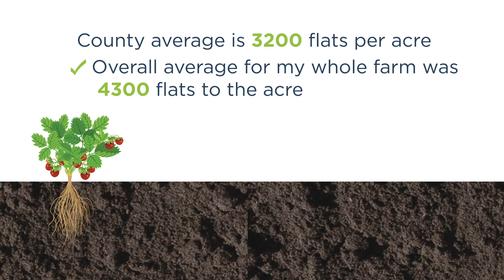Berries | Benefits of Soil Probiotics, Parkesdale Farms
Matt Parke, owner of Parkesdale Farms, discusses the positive impact that Rhizolizer soil probiotic treatments have had on his berry plants.